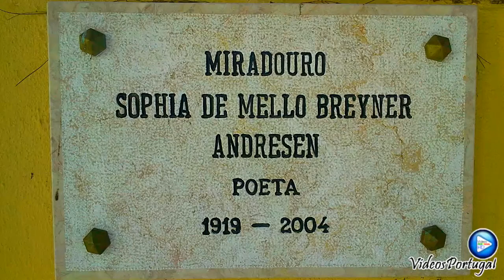PORTUGAL: Spectacular Landscape City Lisbon Lisbonne Lisboa Europe Top Travel Tour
Portugal: Spectacular Landscape of City Lisbon Lisbonne Lisboa Europe - Top Travel - Beautiful Video HD. Visit City Lisboa Portugal with beautiful pictures São Jorge Castle, Portugal Flag, Christ the King of Almada, the center of Lisbon, April 25 Bridge, Tagus River. Lisbon is the capital of Portugal, culture, traditions, good food. good restaurants and hotels. Best tourist guide for travel, beautiful town west of Europe, marvel for tourists, many tourist spots to visit with plenty of nightlife. Lift da Bica, Lisbon dowtown, Belem Tower, try the Pasteis de Belem, Jerónimos Monastery, Chiado Palace, Município Square, Alfama, Rossio, Basílica da Estrela, Estrela da Calçada, Monument to the Discoveries. Welcome to Lisbon. WELCOME TO LISBON. Portugal Travel Tour.